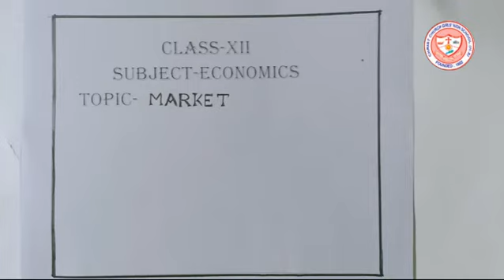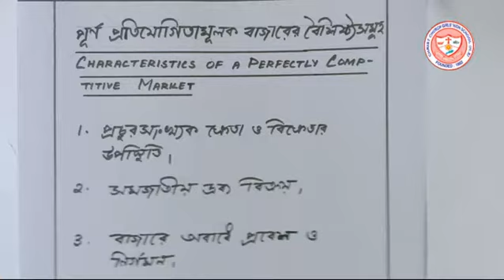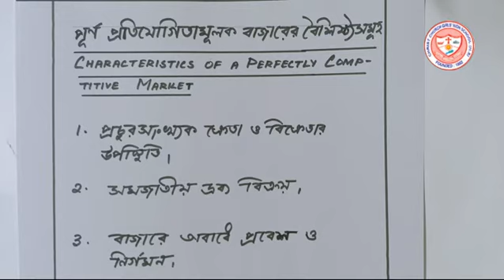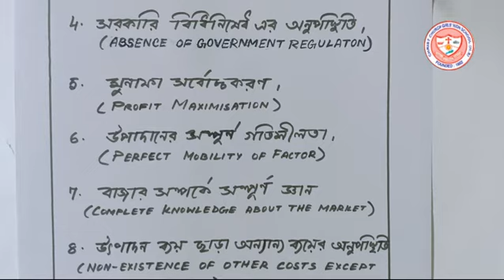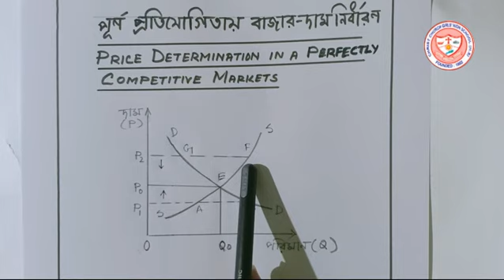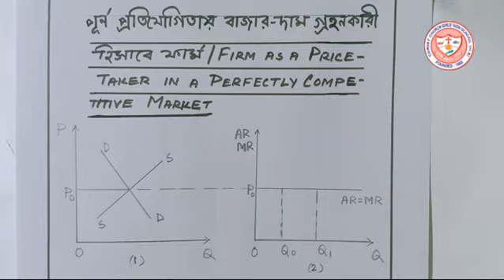Class 12 Economics-- Market Part 2